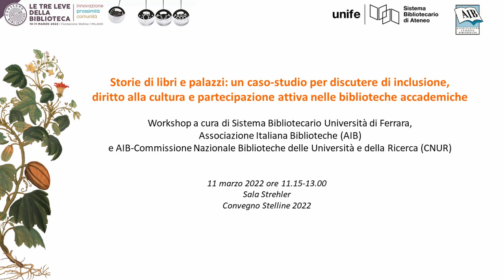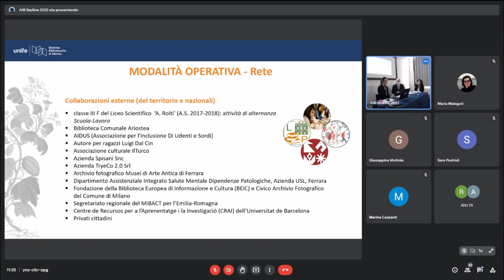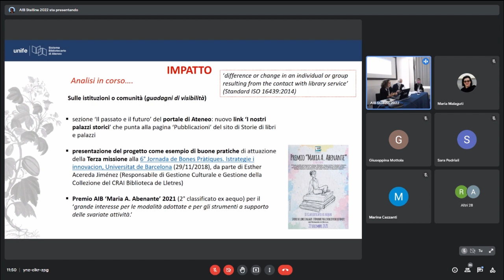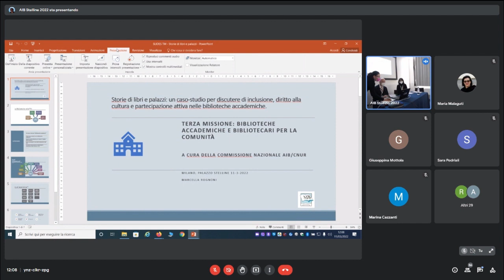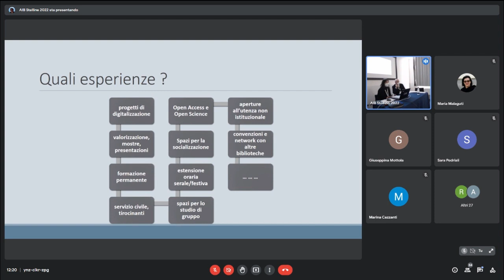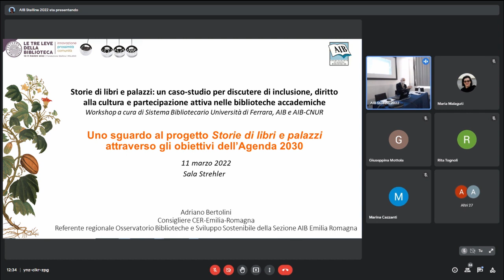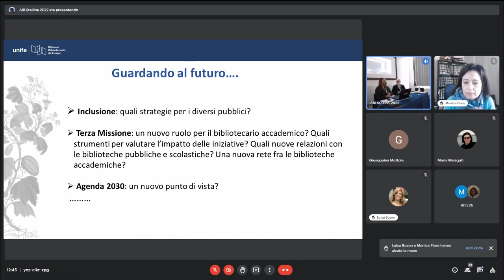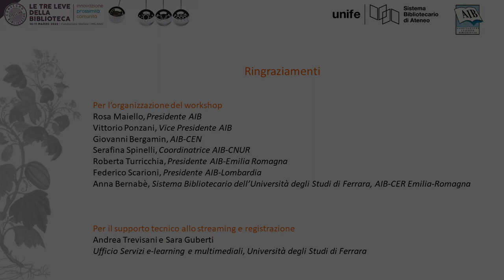Storie di libri e palazzi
Storie di libri e palazzi: un caso-studio per discutere di inclusione, diritto alla cultura e partecipazione attiva nelle biblioteche accademiche.
Iniziativa organizzata dal Sistema Bibliotecario dell’Università di Ferrara e da AIB intende stimolare la discussione sui temi di Stelline 2022 a partire da una riflessione sul progetto Storie di libri e palazzi: itinerari fra le biblioteche di Unife.:
– Inclusione: quali strategie per i diversi pubblici?
– Terza Missione: un nuovo ruolo per il bibliotecario accademico? Quali strumenti per valutare l’impatto delle iniziative? Quali nuove relazioni con le biblioteche pubbliche?
– Agenda 2030: un nuovo punto di vista?
Registrazione dell'evento tenuto l'11 marzo 2022; ore 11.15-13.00  Stelline 2002